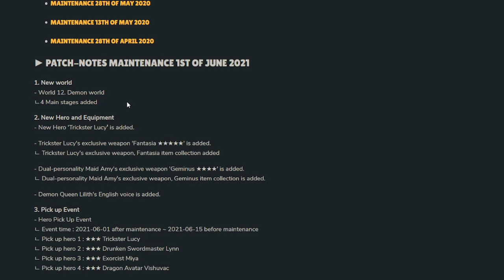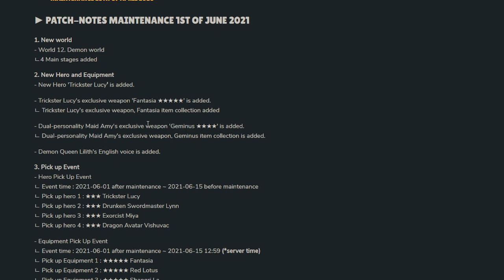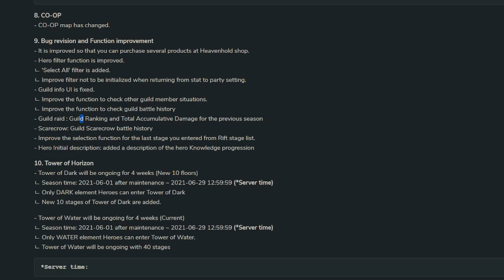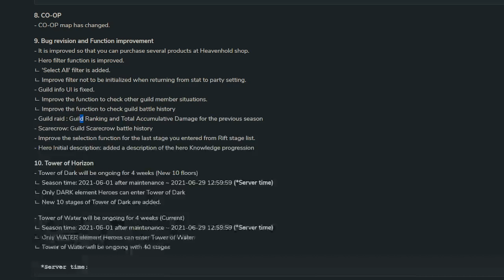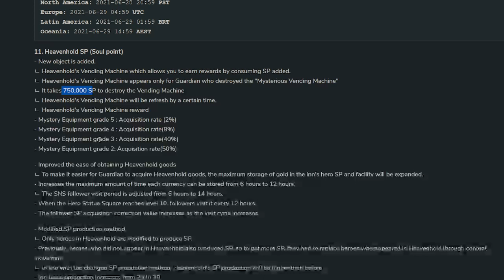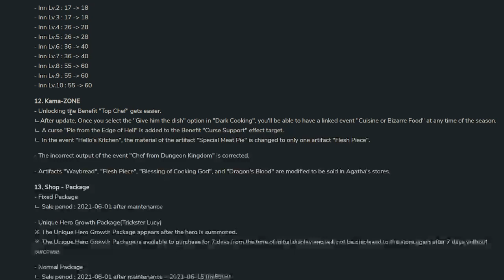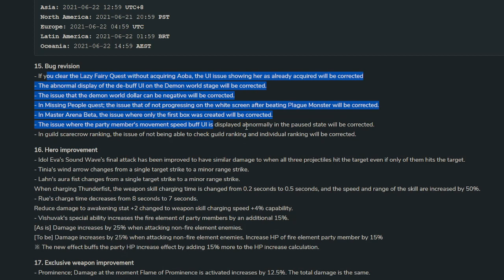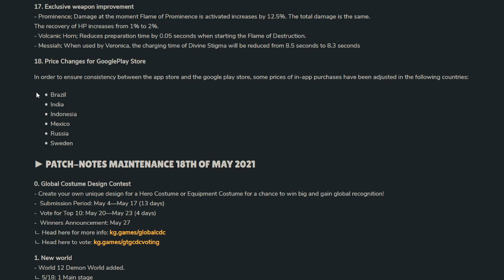guardian tales maj 2.17.0 du 1er juin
a 4-5 jour pré lol